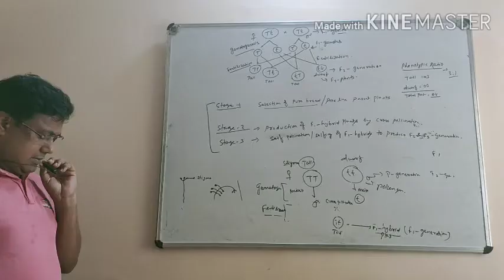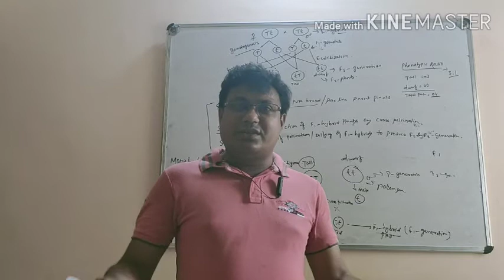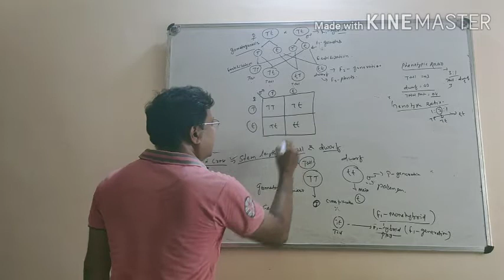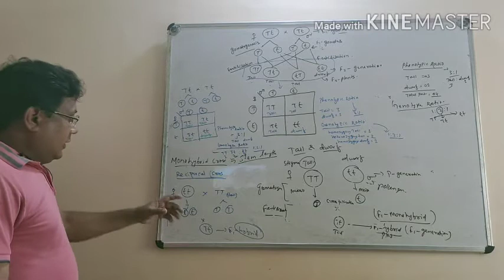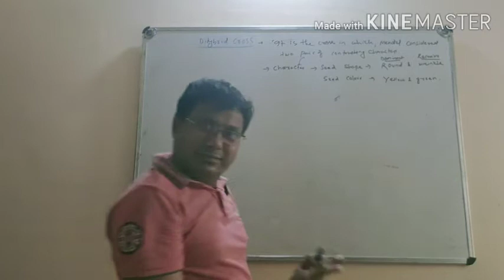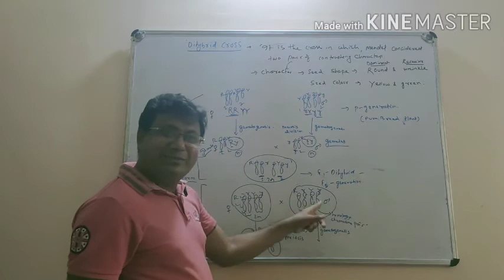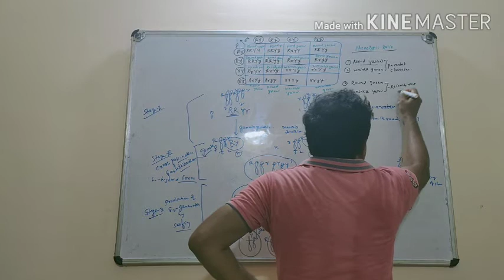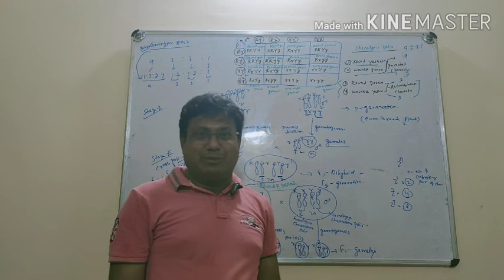Mendelian genetics (part-2)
Mono and Dihybrid cross (Lecture-4)